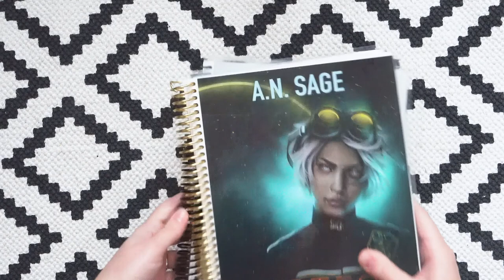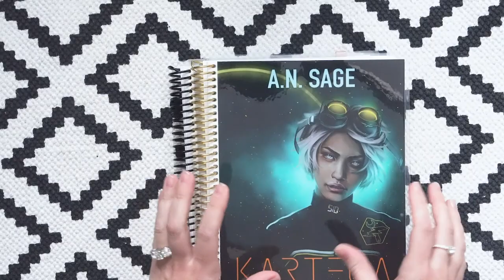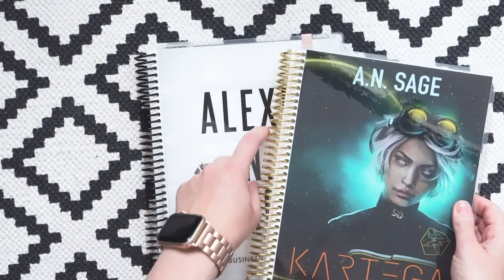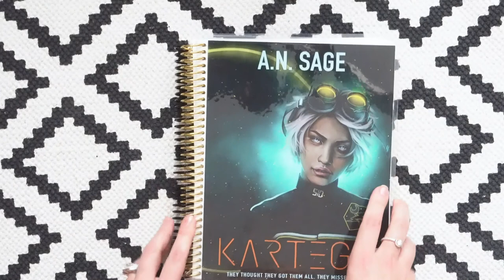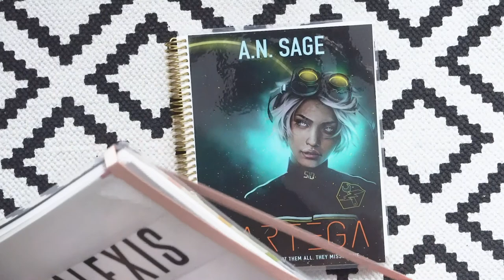Indie Author Best Tools for Writing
Hi friend and welcome to the channel!

This week, I wanted to share some of my favorite writing tools to use that help me write faster and smarter. There are a lot of tools to help authors with their craft out there and these are only a few of them. However, I truly believe that they have helped me tremendously when it comes to writing the best books I can.

❤ PRODUCTS MENTIONED ❤
Alphasmart Neo2: These are available only on eBay and sometimes Amazon as they discontinued them a few years ago. If you do a search, you'll find a ton. I actually found mine on Facebook Marketplace.

Blue Light Glasses

Frends Headphones

Colored Index Cards (that's the name! LOL)

Hobonichi Cousin Planner

Looking to join a fun community of like-minded booklovers?

❤ LOVE BOOKISH SWAG AND APPAREL? ❤
(I'm wearing the Magical AF shirt from the shop in this video)

❤ MY FAVE WRITING BOOKS AND RESOURCES ❤
Strangers to Superfans by David Gaughran
On Writing by Stephen King
Save the Cat Writes a Novel by Jessica Brody
The Emotion Thesaurus by Angela Ackerman and Becca Puglisi

❤ ABOUT ME ❤
I have spent most of my life waiting to meet a witch, vampire, or at least get haunted by a ghost. In between failed seances and many questionable outfit choices, I developed a keen eye for the extra-ordinary.

When not writing, I spend my free time reading and binge-watching television shows in my pajamas. Currently, I reside in Toronto, Canada with my husband who is not a creature of the night.

I am a Scorpio and a massive advocate of leggings for pants.